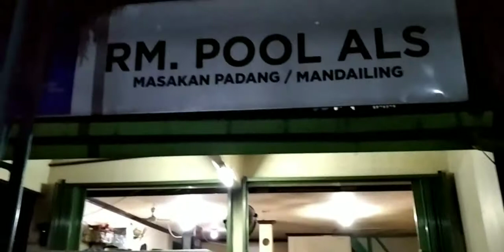Pak Lik Tugino Artis Ngantuk Bus ALS 386 Ke Medan Senin 25 Januari 2021